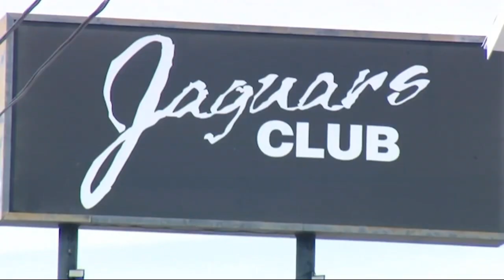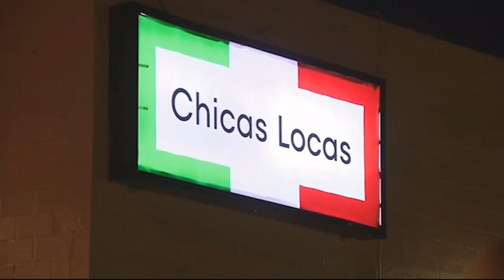Chicas Locas hearing rescheduled to November; club remains closed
The battle between El Paso County and the owners of Club Chicas Locas will continue into November.

On Wednesday, a judge rescheduled a hearing in which the county requested the closure of the establishment for one year and for the owners to pay a bond for allegedly violating the settlement agreement between both parties.